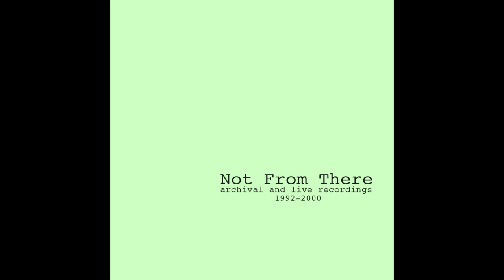Not From There - On the Run... (Live in Prague, 1992)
'On the Run (from British Telecom) [Live in Prague, 1992]' taken from the compilation 'archival and live recordings 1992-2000'
The studio version of On the Run, from Not From There's debut EP Conned, does not appear to have surfaced online yet (along with the rest of the EP - good luck getting Heinz to help with that!). In 1992 the band also had a fourth member - lead guitarist Matt Groom.

Mastered by Darren Jensen